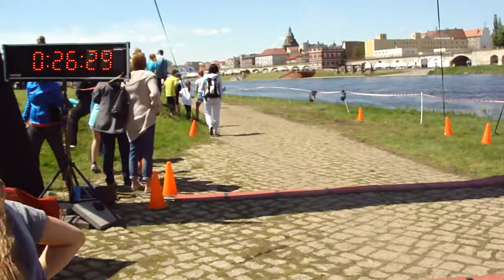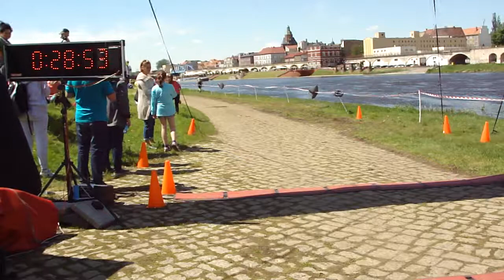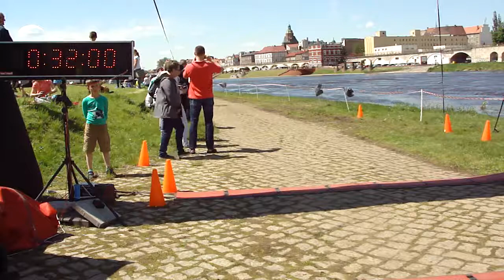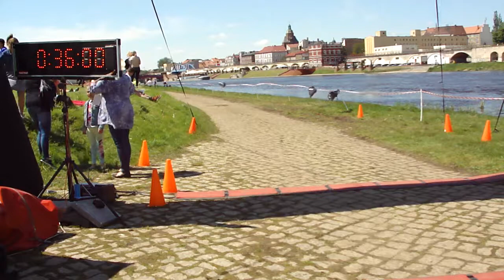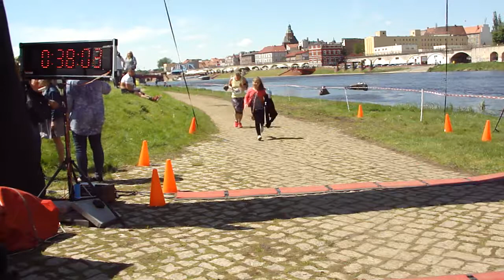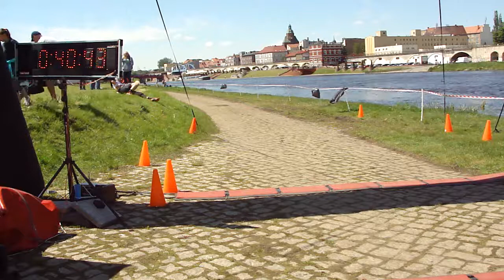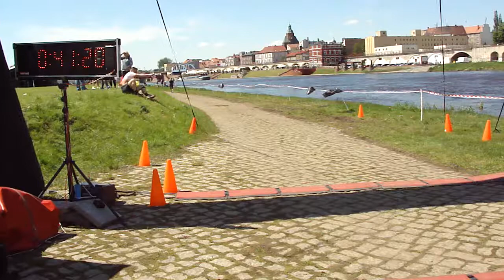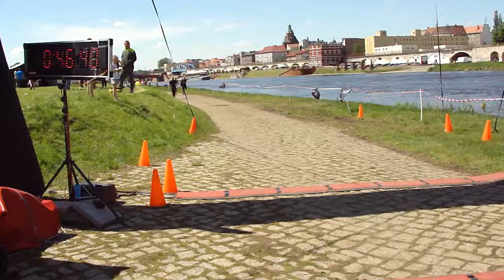II Bieg Rodzicielstwa Zastępczego Gorzów Wielkopolski - Baryła TEAM